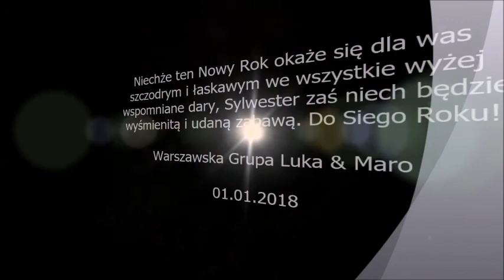Sylwester 2018 Luka & Maro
Na nadchodzący Nowy Rok pragniemy wszystkim złożyć życzenia wszelkiej pomyślności. Życzymy sił i wytrwałości w dążeniu do zamierzonych celów. Sukcesów w pracy oraz życiu osobistym. Podejmowania trafnych decyzji w trudnych sytuacjach. Jesteśmy bardzo szczęśliwi, że byliście częścią tego wszystkiego, że wspieraliście nas Waszą obecnością, dobrym słowem czy też zwykłym lajkiem. Nade wszystko życzymy zdrowia i spokoju ducha. Dołączamy wyrazy serdecznych pozdrowień.

PRODUKACJA : Warszawska Grupa Luka & Maro